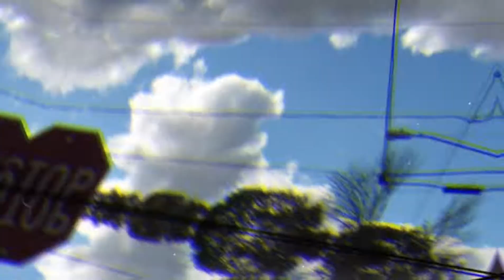Loner Kay- EverLast (Offical Video)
SHOT MARCH 2019
Check out Everlast official video by "Loner Kay"  More videos coming soon

Prod. Eem Triplin
Follow Loner Kay

Follow Nifty Kid 🎥 ⚡️